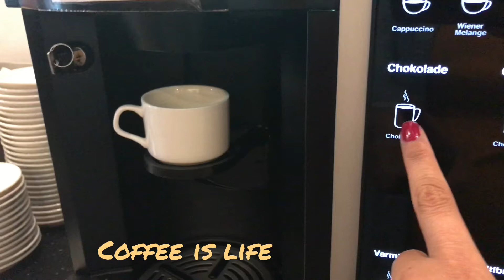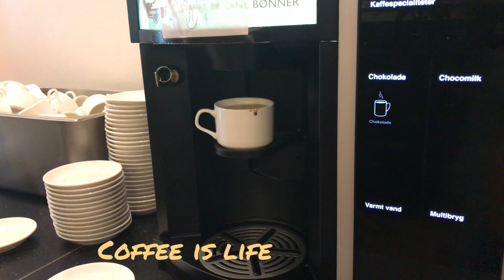Mukbang#at Tianfu chinese Restaurant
Mukbang with friend